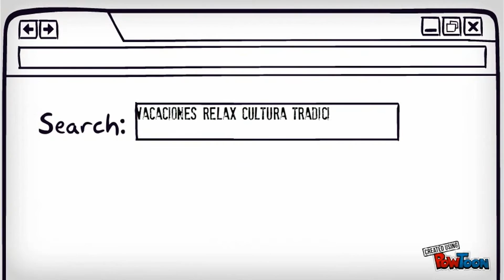Viaje a Peru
Perú tierra de los Incas, una gran civilización que supo combinar su cultura y tradiciones con la armonía de la naturaleza.
Viaje a Perú y descubra un país lleno de cultura, tradiciones ancestrales, paisajes, sonidos y colores; solicite información y disfrute de innumerable destinos como: Machu Picchu, Nazca,  Amazonas, Colca, Lago Titicaca, Mancora, Tambopata, entre otros destinos en donde podrá encontrar: Naturaleza, aventura, tradiciones, gastronomía, entre otras actividades.

100% Tailor Made
Lima -- Peru